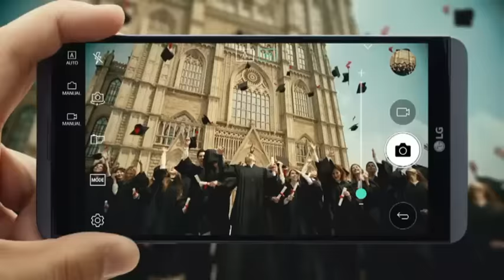سوشا مکانی اولین بار از خبرسازترین اتفاق زندگی خصوصی اش در فوتبال پرده برداشت/قسمت اول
ناگفته های جنجالی ستاره فوتبال ایران از زندان اوین، لو رفتن فیلم های خصوصی اش و شلوار باب اسفنجی که بخاطرش محروم شد/سوشا مکانی اولین بار از خبرسازترین اتفاق زندگی خصوصی اش در فوتبال پرده برداشت/قسمت اول .
سوشا مکانی دروازه بان سابق باشگاه پرسپولیس و تیم ملی فوتبال ایران که چند ماه پیش به دلیل انتشار عکس ها و فیلم های خصوصی اش با محرومیت روبرو شد و از فوتبال ایران به سمت لیگ حرفه ای نروژ کوچ کرد، در سالگرد همان اتفاق مهمان گفتگوی ویژه شبکه تی وی پلاس شد تا برای اولین بار از همه حواشی و جنجال هایی که بعد از انتشار آن تصاویر برایش رقم خورد برایمان حرف بزند.

قسمت اول این گفتگوی جنجالی و داغ از سوشا مکانی در استودیوی شبکه تی وی پلاس را حتما ببینید.